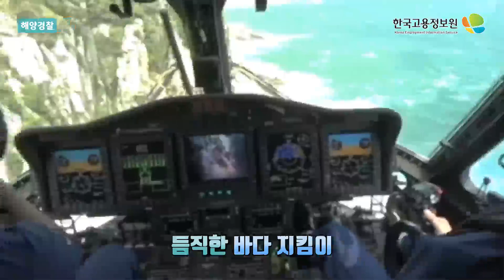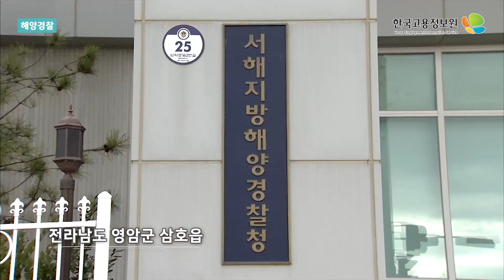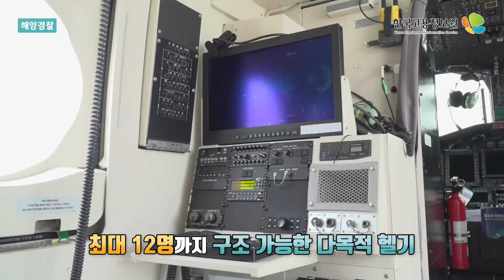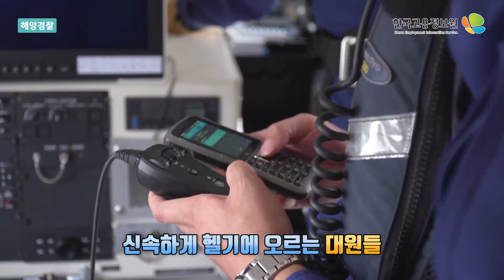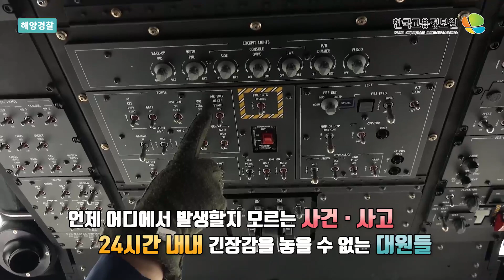2019 내일을JOB아라 - 해양경찰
2019 내일을JOB아라 - 해양경찰